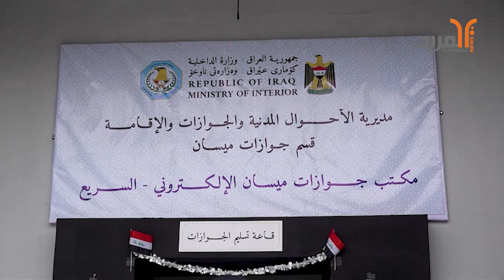تدشين مبنى جديد لقسم الجواز الإلكتروني في العمارة